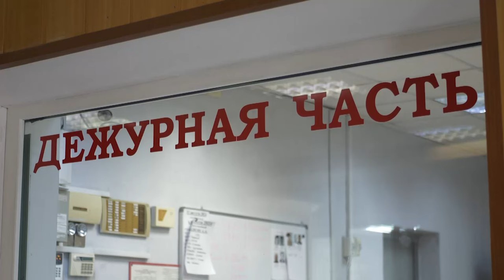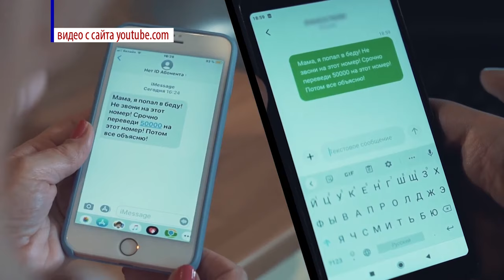Происшествия в Сарове 05.08 – 11.08